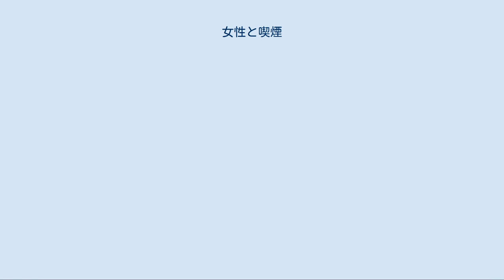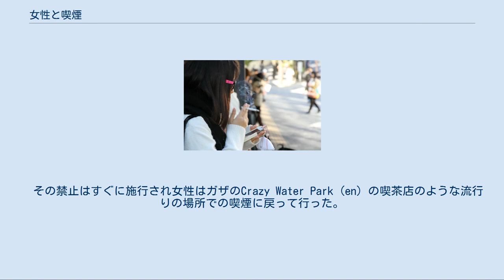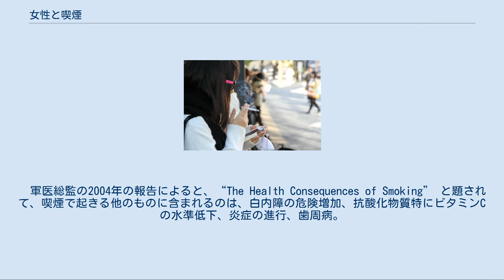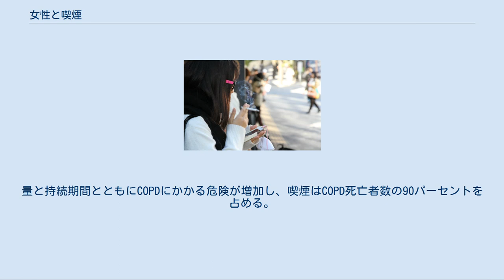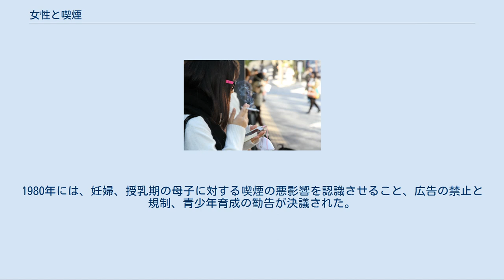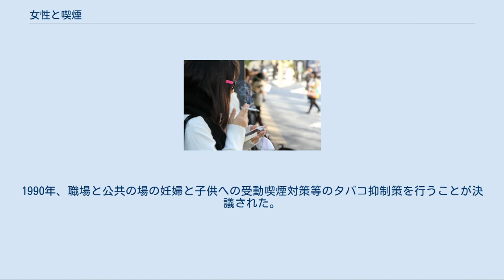女性と喫煙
女性と喫煙（じょせいときつえん）は、女性とタバコ喫煙の間の諸問題、医学的関係等。
現代においてタバコ産業は巨額の資金で女性に対してマーケティング戦略・広告戦略を展開し、世界保健機関（WHO）タバコフリーイニシアチブ・ディレクターのダグラス・ベッチャー博士によると、特に発展途上国の女性がターゲットになっている。
 詳細は「アメリカ合衆国の女性と喫煙」を参照 鳥居清長の版画『美南見十二候 九月（漁火）』、天明4年（1784年）頃。
美南見（品川の遊廓）の様子。
うつ伏せに文を読む遊女の手元に長キセルが描かれている。
 日本における喫煙は、16世紀中頃から17世紀初頭に伝来した。
19世紀前半より以前では遊女以外の喫煙女性は稀であった。
 江戸時代の遊廓[編集] 「煙管#煙管と文化」も参照 歴史家の網野善彦によると、タバコは遊女、遊廓との関係が深く、そのことは江戸時代の浮世絵や歌舞伎からも明らかである。
 売れっ妓遊女のなかには自身で独自に葉タバコを調合して客に贈るものがいて、客たちは自慢げにそのタバコを吸っていたという。
 吉原遊廓の遊女が格子の外の客に長キセルの吸い口を差し出す客寄せ行為を「吸付け煙草」といい、江戸歌舞伎「助六由縁江戸桜」では男前の侠客助六に吉原の遊女たちが次々とキセルを差し出す「キセルの雨」の場面がある。
 遊女にとって喫煙は欠かせない習慣であったが、武家の女性に喫煙はみられず、商家や農家の女性は喫煙することがあったようである。
 「喫煙の宗教的見解#朝鮮半島」も参照 儒教文化のもと、李氏朝鮮王朝時代の女性は男性の前で喫煙しないというのが作法であった。
 韓国[編集] 韓国における喫煙は儒教の慣習上、喫煙女性は喫煙事実を隠そうとする。
女性が路上や公共の場のような公衆の面前にある場所で堂々と喫煙することは少なく、喫煙所でさえあまり吸わない。
トイレで隠れて喫煙することもある。
女性が外で喫煙してはいけないという法律があるわけではない。
 宗教による女性の喫煙禁止[編集] 「喫煙の宗教的見解#イスラム教」も参照 2010年にハマース主導のイスラム主義者によるガザ政府は普及しているnargilaの公共の場での喫煙禁止を女性に課した。
内務省報道官の説明は「女性が公共の場で座って足を組み喫煙をするのは不穏当である。それは我々の人民の印象を傷つける」というものである。
  その禁止はすぐに施行され女性はガザのCrazy Water Park (en) の喫茶店のような流行りの場所での喫煙に戻って行った。
 勧善懲悪委員会 (en) は女性たちを公共の場での喫煙により逮捕している。
 アメリカ合衆国の疾病管理予防センター（CDC）によると、タバコ喫煙はアメリカ合衆国では防止可能な死の主要な原因であり、健康に関する相当な経済的損失を社会に引き起こす。
 1995年から1999年の間、喫煙は毎年およそ440,000人を早死にさせ、“健康に関する経済的損害” はおよそ$1570億である。
喫煙は多くの健康への有害な影響に対して、関係性がありまた危険の増加が知られている。
例えば、“タバコ喫煙は全てのガンのおよそ3分の1を占め、肺ガンの症例の90パーセントにおよぶ。
 [喫煙はまた] 慢性気管支炎と肺気腫のような肺疾患を引き起こし、 [それは] 卒中、心筋梗塞、血管疾患、動脈瘤を含む心臓疾患の危険を増加させる”。
  軍医総監の2004年の報告によると、“The Health Consequences of Smoking” と題されて、喫煙で起きる他のものに含まれるのは、白内障の危険増加、抗酸化物質特にビタミンCの水準低下、炎症の進行、歯周病。
 性差による相違が狭くなりつつある。
 「タバコの喫煙に関する女性の疾患一覧」および「タバコの受動喫煙に関する疾患一覧」も参照 例えばアメリカ合衆国では喫煙率全般は減少しつつあるが — “1998年の24.1%から2008年の20.6%へ” 、また男性の率がより高い — 性差による健康への重大な影響は女性がより大きな被害を受けることを例証している。
“2008年に、喫煙の普及は男性（23%）が女性（18.3%）より高かった”  が、しかしながらその性別による相違は狭くなっているようである。
 近年の喫煙率増加の以前に、女性は一般に男性と比較して喫煙の影響を経験した。
例えば、男性喫煙者と比較した場合、女性喫煙者の寿命の短縮はより大きなものとなる。
平均して、成人男性は喫煙により13.2年を失...